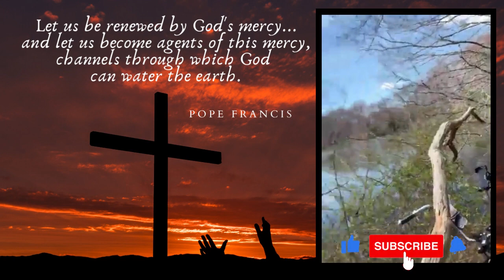DAY 308: Sunny Monday Edition!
Today's message:    Being an agent of mercy.